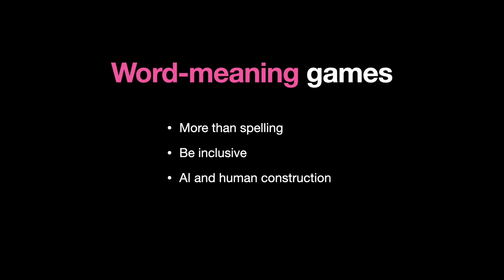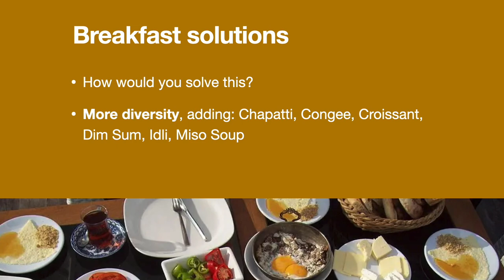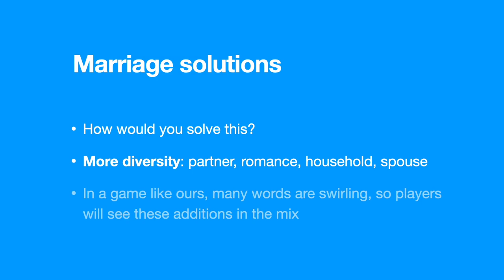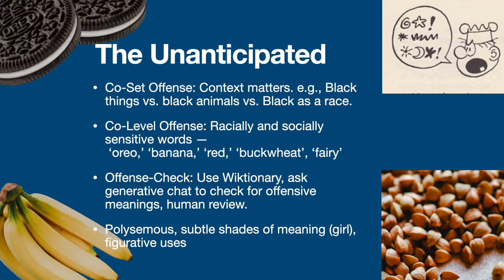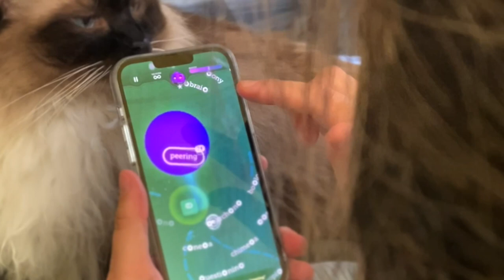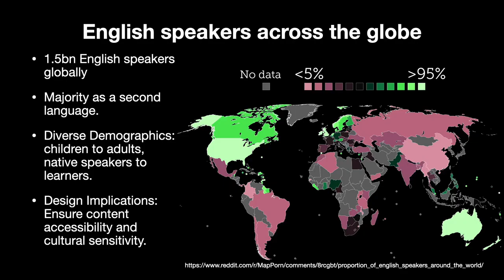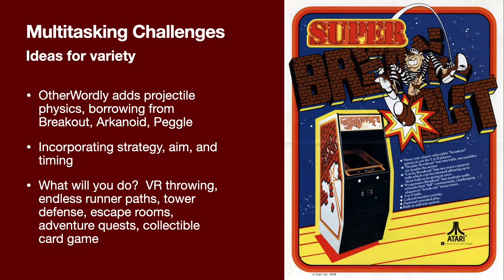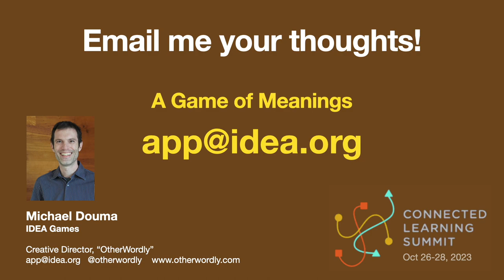Game of Meanings: Inclusion, Innovation, and Impact from Word Association Games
In this brisk 11-minute talk at CLS, Michael Douma from IDEA Games delves into the innovative and potentially inclusive realm of word meaning games, contrasting them with traditional spelling-focused games. He emphasizes the significance of cultural diversity in game topics, showcasing some real quandaries and instances where they misspoke (in beta). Through these examples, and background on vocabulary diversity, he invites you to explore the expansive and engaging future of this game genre. The talk challenges you to reflect on conventional game design paradigms and inspires a dialogue on how emerging technology can foster inclusivity and creativity in the gaming world.